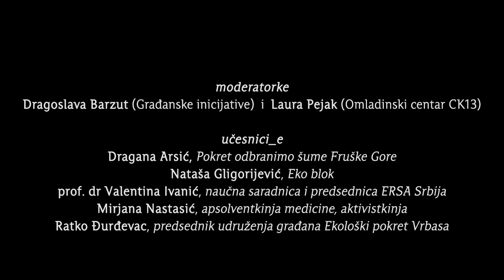Razgovor o razlozima i posledicama požara na deponijama širom Srbije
Razgovor o razlozima i posledicama požara na deponijama širom Srbije održan je 22. avgusta u Omladinskom centru CK13. U razgovoru su učestvovali Dragana Arsić, Pokret Odbranimo šume Fruške gore; Nataša Gligorijević, Eko Blok, prof. dr Valentina Ivanić, predsednica ERSA Srbija; Mirjana Nastasić, apsolventkinja medicine, aktivistkinja, članica Savremene edukativne mreže i Ratko Đurđevac, Ekološki pokret Vrbas.

Razgovor su moderale Dragoslava Barzut, Gradjanske Inicijative i Laura Pejak, Omladinski centar CK13.